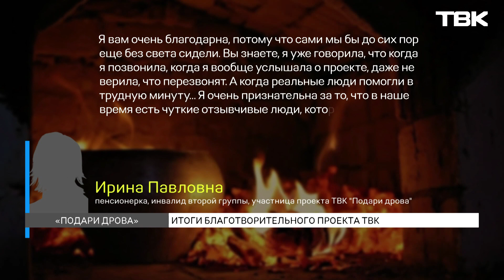«Подари дрова»: итоги проекта ТВК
С приходом весны на ТВК завершается телесезон проекта «Подари дрова». За 4 месяца в редакцию ТВК за помощью обратились 117 семей – пенсионеры, многодетные семьи, люди с инвалидностью, семьи мобилизованных. В эфире рассказали 13 историй о людях, которые нуждаются в тепле с доставкой на дом. Помощь получили минимум 30 участников проекта. Итоги нашего социального эксперимента подвела автор проекта «Подари дрова» Светлана Чернушевич.